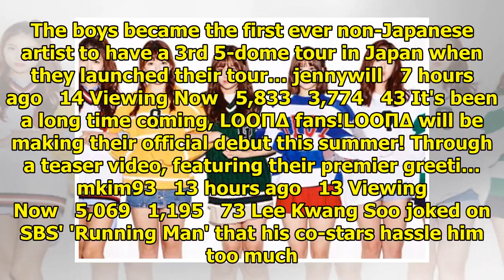Breaking K-pop news, videos, photos and celebrity gossip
jennywill   45 minutes ago   256 Viewing Now   33,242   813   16 According to tips, EXID's Solji del...